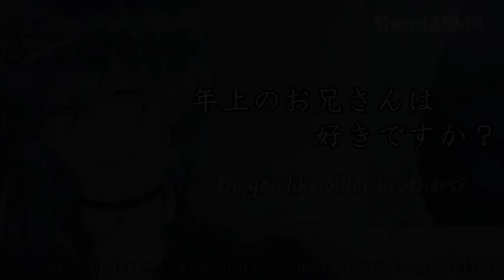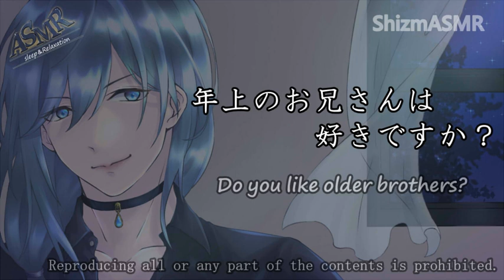【ASMR/Binaural】年上のお兄さんは好きですか？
水無月 文卯（みなづき　ふう）様
台本『年上のお兄さんは好きですか？』

Thank you for seeing my Shizm everytime ✨
I target to 10000subscriber💎Please comment to me~~
今年は登録者10000を目指します✨

■概要■
安眠音声、リラックス音声や癒しの創作をしています。動画投稿が現在はメイン。
今年の目標：登録者数10000人を目指して頑張っています！

★リクエストがあればどうぞ✨💎

〇自己紹介：2020年からシチュエーションボイスやASMR動画を投稿している、同人声優のシズムです。リラックスや眠り、癒しをたくさん届けていきます。
〇タグ: 気軽にコメントお願いします​ ボイス​ ASMR​
〇関連ワード：ASMR, ボイス, 女性向け, 声優, イケボ, 癒し, ヒーリング, シチュエーションボイス, Shizm, ShizmASMR, fantia, 自然音, お耳ふーふー, ダミー,安眠 睡眠,リラックス, リラクゼーション,sleep,relax